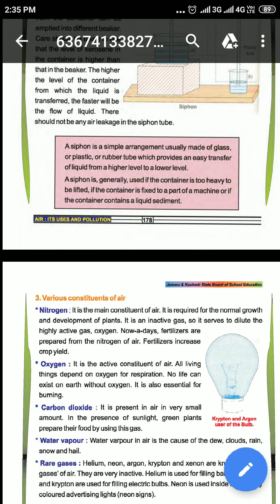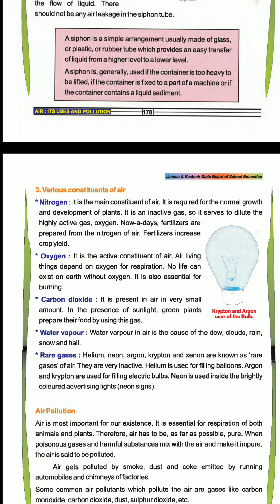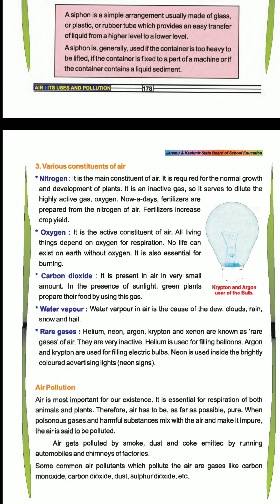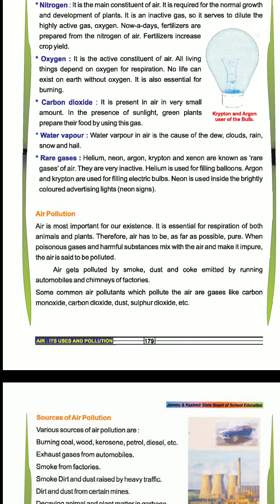Constituents of air